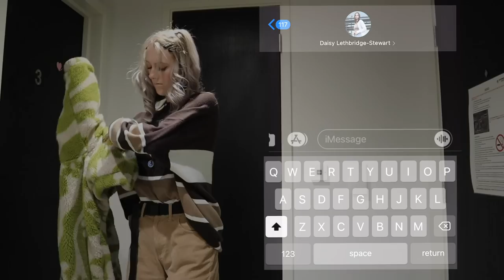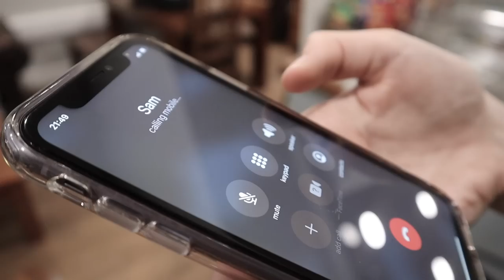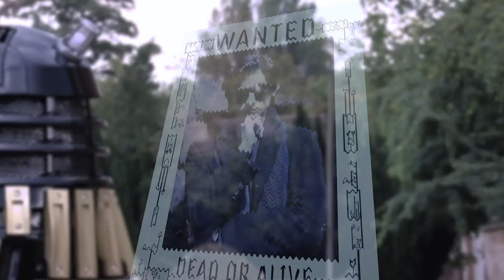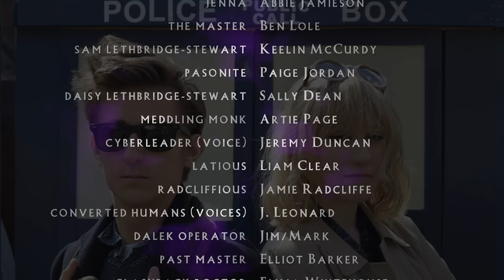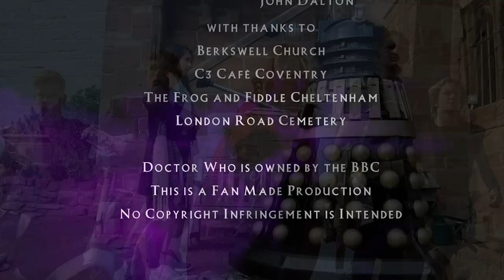DOCTOR WHO: Echo's Return [An Unofficial 60th Anniversary Fan Film 2023] {2/3}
Doctor Who Echo's Return is an Unofficial Fan Film Written and Directed by Joe Street

🚨Trigger Warning: Mild Gore, Blood and Fantasy Violence🚨

Somone or somthing is interfearing with the Doctor's past but who? How do the Cybermen and Timelords tie into this mystery? Find out in the feature length fan film 'Echo's Return'!

CAST AND CREW:
Echo Doctor: Eli Hallett
The Doctor: Elize Collins
The Doctor: Joe Street
Jenna: Abbie Jamieson
The Master: Ben Lole
Sam Lethbridge-Stewart: Keelin McCurdy
Pasonite: Paige Jordan
Daisy Lethbridge-Stewart: Sally Dean
Meddling Monk: Artie Page
Cyberleader (Voice): Jeremy Duncan
Latious: Liam Clear
Radcliffious: Jamie Radcliffe
Converted Humans (Voices): J. Leonard
Dalek Operator: Jim/ Mark
Past Master: Elliot Barker
Flashback Doctor: Emma Whitehouse
Atondine: Allister Edmonds
Timelord Guard: Samuel Williams

Half Converted Performers:
Amy Rose Hall
Osh Smith
Mya Gill
Sophie Richmond
Natasha Lowe
Alex Hutton
Cormac Coleman
Harrison Warner
Melissa Hill
George Seyers
Abigail Marshal
Caitlin Garret
Laura Jolith
Zak Saven-Boden
Callum Holliman
William Bonsor
Billy O’Leary
Sophie Gilder
Sally Fishpool

Camera Operators:
Sophie Gilder
Billy O’Leary
Artie Page
Sam Steele
Oisin Smith
Allister Edmonds
Joe Street
Abbie Jamieson

VFX:
Artie Page
Billy O’leary

Make Up:
Mya Gill
Katy Curtis

Drivers:
Zak Saven-Boden
Allister Edmonds
Amy Rose Hall
John Dalton
Sophie Gilder

With thanks to:
Berkswell Church
C3 Cafè Coventry
The Frog and Fiddle Cheltenham
London Road Cemetery